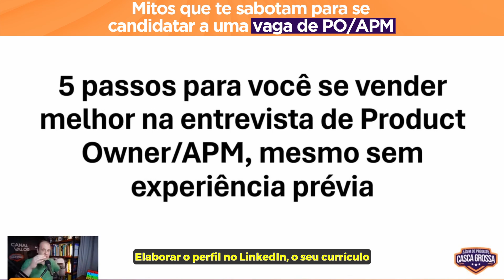Mitos que te sabotam para se candidatar a uma vaga de PO/APM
Quando o assunto é entrevista, sei que você deve ter um monte de medos que te condicionam a querer desistir de migrar para a área de produto, mas quer um conselho? Não se sabote dessa forma.

Aqui eu trouxe apenas dois dos maiores mitos sobre critérios para se passar em uma entrevista de PO/APM então se você quer ver os demais, já me segue e curte esse vídeo.
❖ Quer estar atualizado com os melhores conteúdos sobre a carreira de Líder de Produtos Digitais?

Entre no grupo e fique ligado as últimas novidades ↴

Escute as melhores dicas através do nosso PODCAST VALOR ↴

❖ A jornada do Líder de Produto

Aprenda a jornada de um Líder de Produtos Digitais ↴